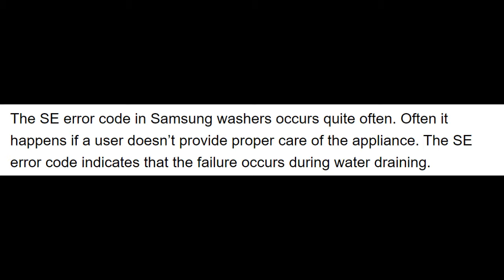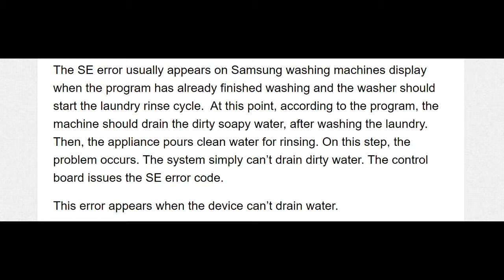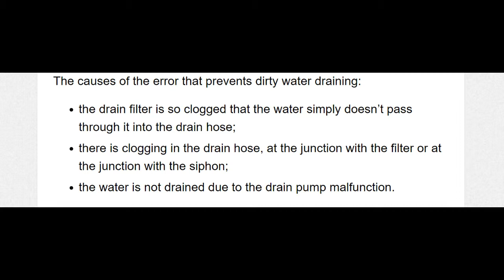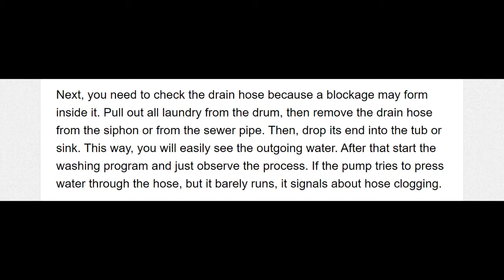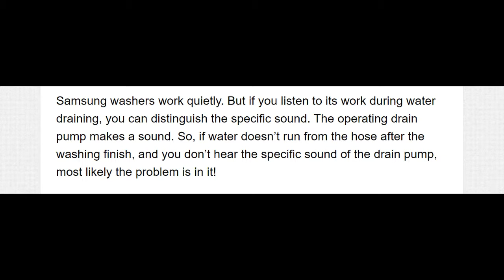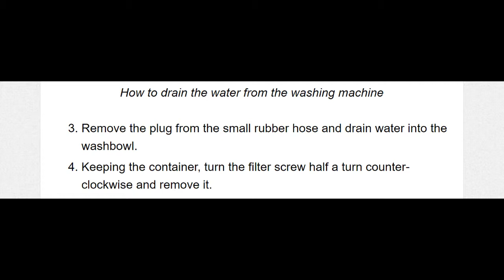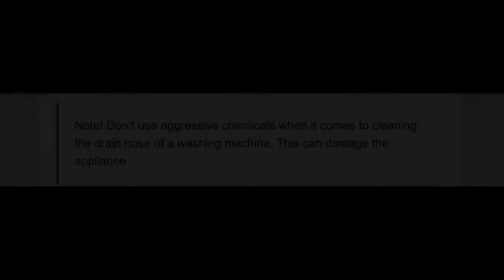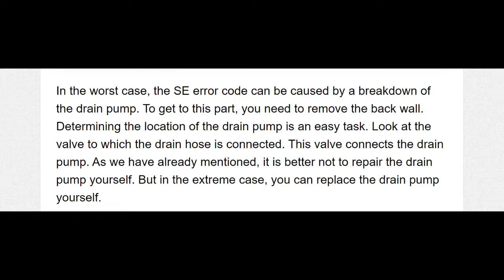samsung washing machine error code se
Samsung air conditioner, LG air conditioner, Daikin air conditioner, toshiba air conditioner, panasonic air conditioner, Denki air conditioner, carraie air conditioner,